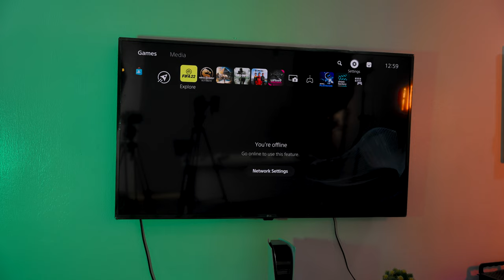How to Upgrade PS5 Storage - Expand PlayStation 5 Memory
Upgrade your Play Station 5's storage with this simple, easy memory upgrade tutorial!
SSD used

This video covers everything you need to know, including what tools you'll need, how to access the PS5's internal storage, and how to install a new NVMe SSD. Whether you're a seasoned gamer or new to the PS5, this tutorial has got you covered. So sit back, relax, and let's get ready to upgrade your PS5's memory!